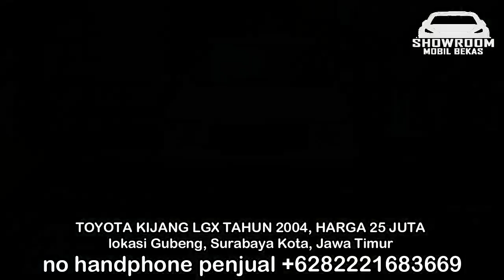HARGA MOBIL BEKAS KIJANG LGX TAHUN 2004 HANYA 25 JUTA MURAH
1. TOYOTA KIJANG LGX TAHUN 2004, HARGA 25 JUTA

2. TOYOTA KIJANG LGX TAHUN 2001, HARGA 47 JUTA

3. TOYOTA KIJANG LGX TAHUN 2002, HARGA 57 JUTA

4. TOYOTA KIJANG LGX TAHUN 2004, HARGA 65 JUTA

5. TOYOTA KIJANG LGX TAHUN 2001, HARGA 69 JUTA

6. TOYOTA KIJANG LGX TAHUN 2004, HARGA 75 JUTA

TERIMA KASIH